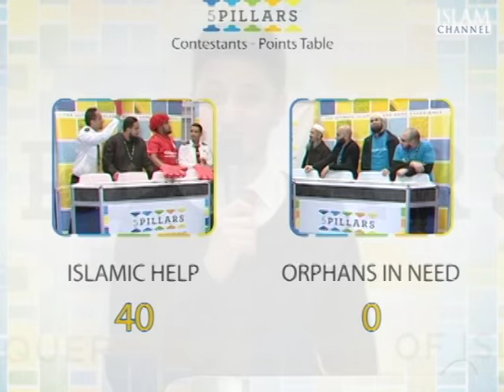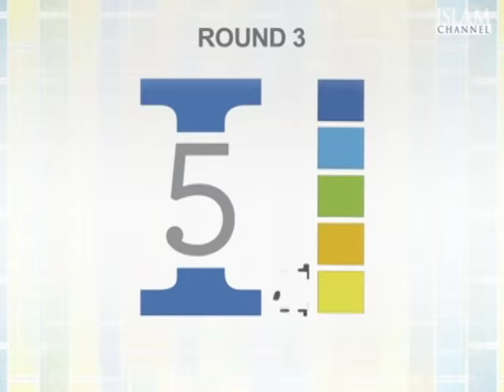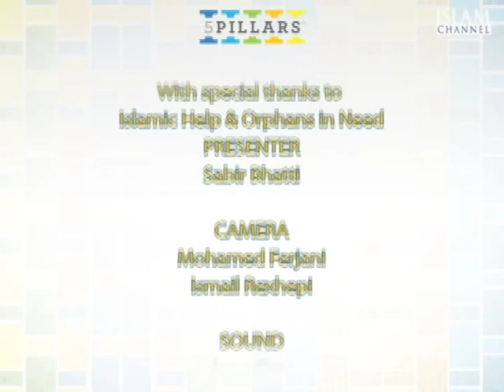5 Pillars Game Show GPU Episode 6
5 Pillars Game Show GPU   Episode 6